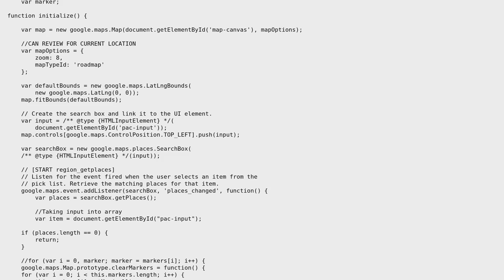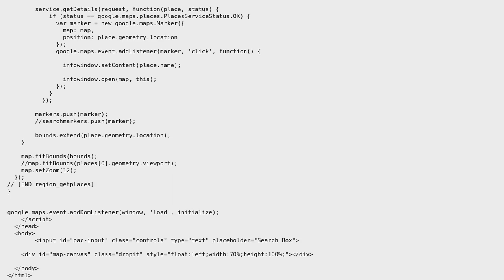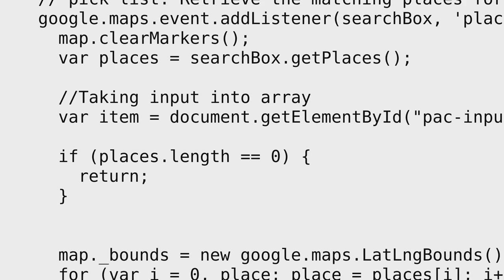getDetails but cannot remove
With thanks & praise to God, and with thanks to the many people who have made this project possible! You are responsible for your own actions.